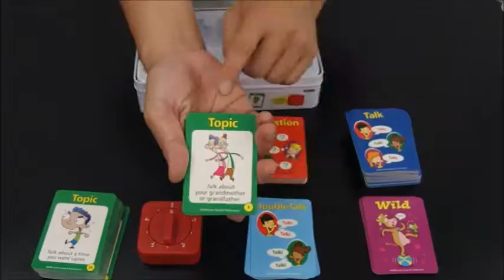對話大挑戰（主題圖卡+聲光轉轉盤）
美國Super Duper教具平台，授權藍海曙光集團臺灣販售。